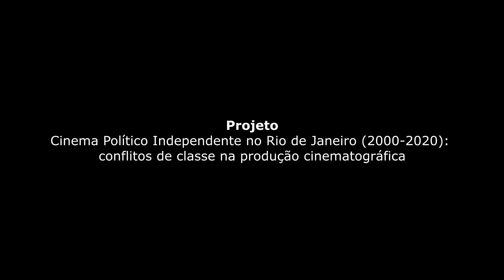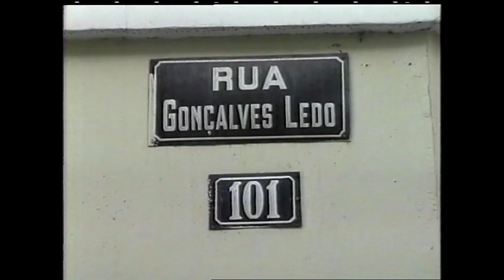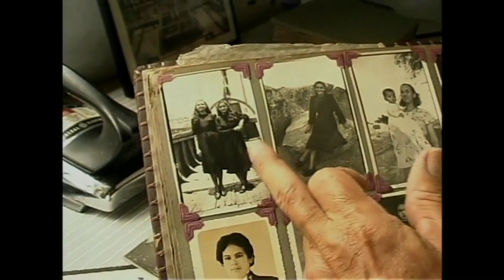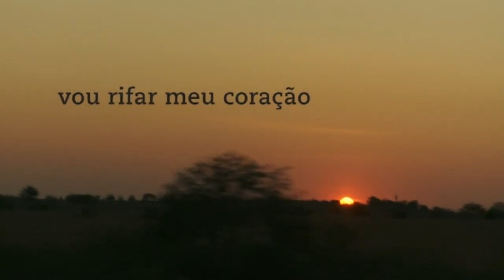Ana Rieper - Entrevista (Doutorado Arthur Moura FFP-UERJ)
Universidade do Estado do Rio de Janeiro - UERJ
Faculdade de Formação de Professores - FFP
Programa de Pós-Graduação em História Social - PPGHS
Doutorado em História
Doutorando: Arthur Moura (bolsista FAPERJ)
Projeto: Cinema Político Independente no Rio de Janeiro (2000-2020): conflitos de classe na produção cinematográfica
Orientador: Dr. Gelsom Rozentino de Almeida
Co-orientadora: Dra. Sonia Maria de Almeida Ignatiuk Wanderley

Ana Rieper é cineasta. Entre suas principais realizações está o longa metragem “Vou Rifar meu Coração”, lançado em 2012, que participou de mais de 40 festivais, entre eles o Festival de Brasília do Cinema Brasileiro (mostra competitiva), Mostra Internacional de Cinema de São Paulo, Festival Internacional de Cinema de Guadalajara (mostra competitiva), Cinelatino – Rencontres de Cinéma de Toulouse, Indie Lisboa e World Cinema Amsterdam.